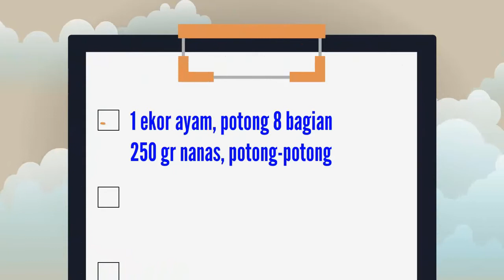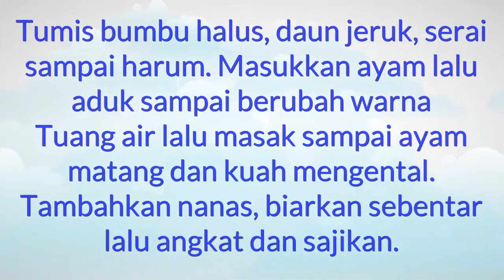Resep Masakan Nanas Spesial Enak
Kreasi resep masakan khas Indonesia  resep masakan nanas dan menu praktis sehari hari. Disini semua  info rahasia tentang resep masakan resep masakan menggunakan nanas akan disajikan di video ini. Ini Tempat yang tepat untuk resep masakan olahan nanas yang nikmat serta semua aneka resep indonesia dan mancanegara. Untuk resep makanan dari nanas yang lezat ataupun nikmat tidaklah sulit. Resep masakan disini sangatlah simple dan mudah banget. Daftar atau catatan aneka resep masakan dari nanas sederhana yang praktis dan enak adalah hal yang wajib dipunyai oleh ibu-ibu di rumah agar tidak kebingungan mau masak, selamat memasak.